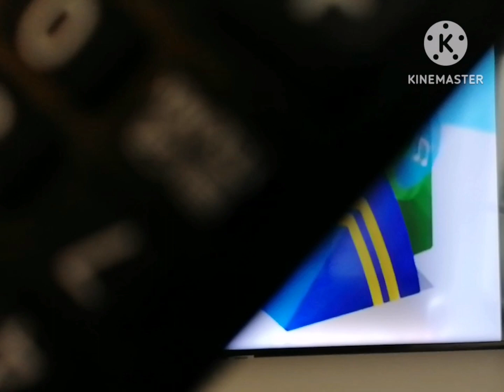Little einsteins Super Fast Arabic